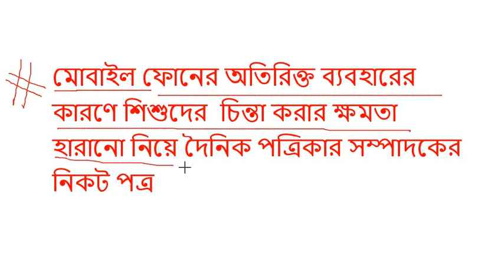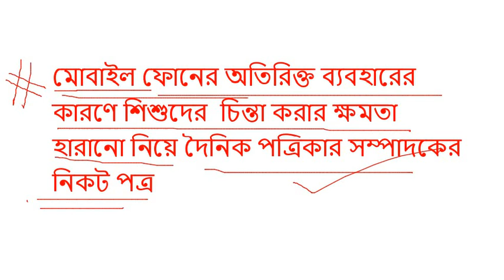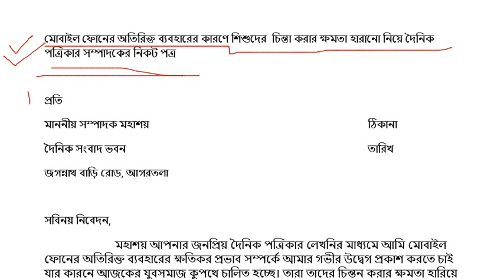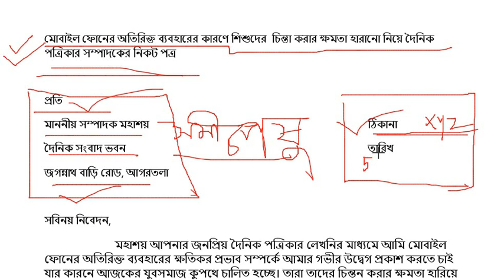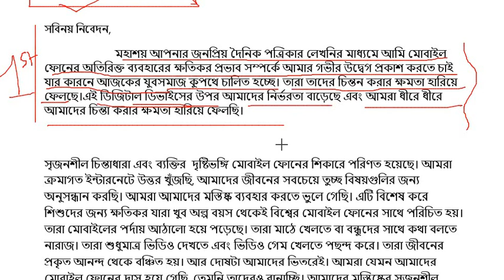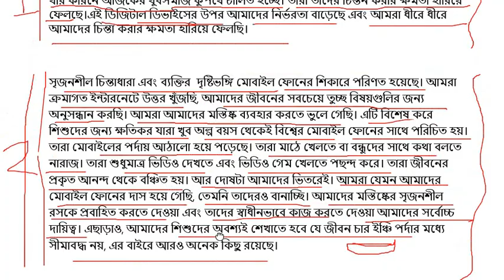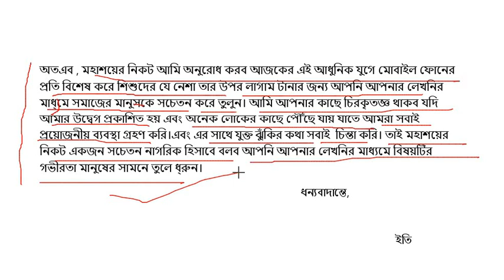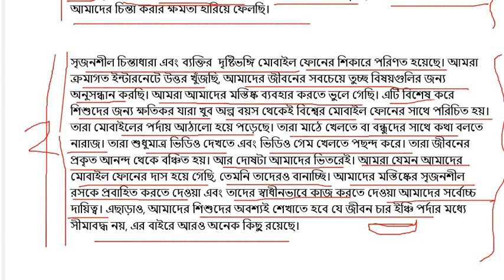Bengali Letter Writing || Part -7 || Tripura Dharmanagar Court || 2021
This class is helpful for all kind of competitive exam like LDC, Group D,  Dharmanagar Court so keep with us we are taken regular on various topic.

Tripura jrbt
Dharmanagar Court
Upcoming Tripura exam
LDC important
JRBT exam